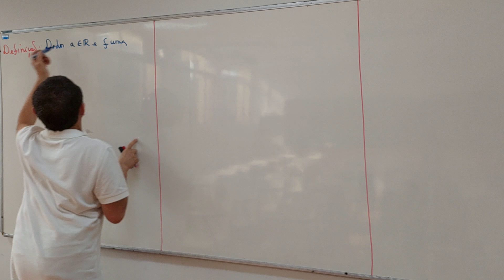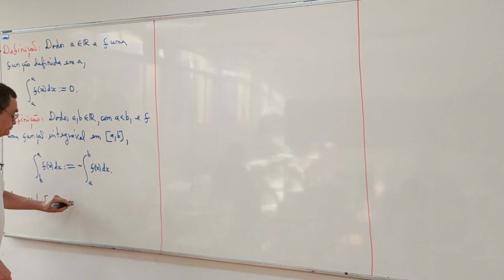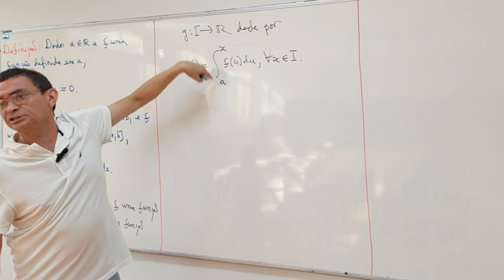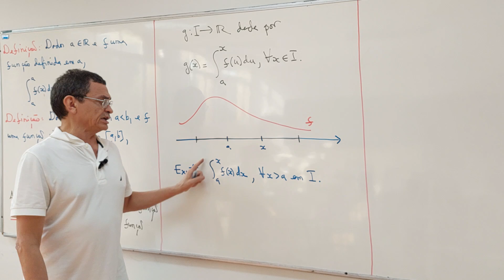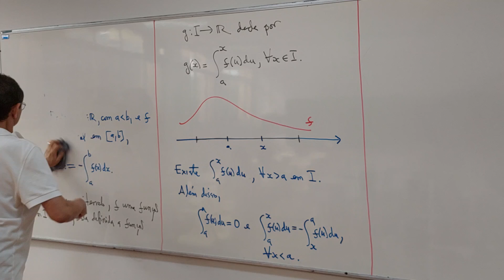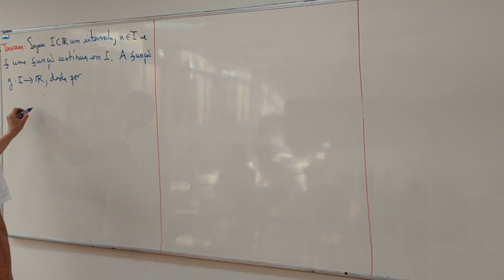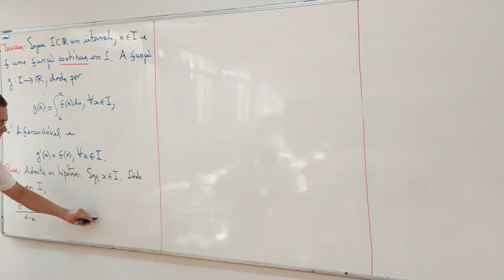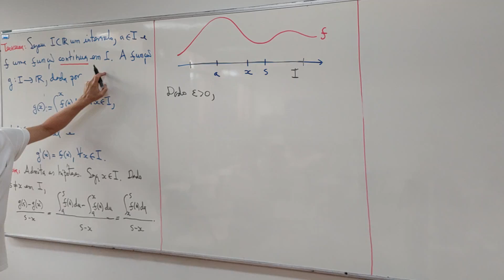Aula 36 - Parte 01/05 - Bacharelado em Física - rjs20240913180211609707113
2024, ofertada ao Curso de